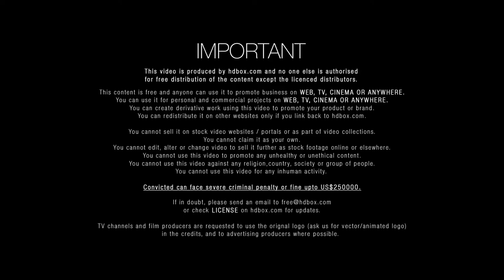ARN HXDCA l HDBOX.com I Free HD food stock footage l Download link in description l PHANTOM – Alexa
Ice cream, Chocolate, Vanilla
Youtube Player Setting for Best View: 1080p or 720p
Footage Code: ARN HXDCA
Size: HD
(Must read the license details below in the description)
HDBOX offers users high quality videos with an extra edge. Most of the footage shot with professional gear like Phantom or Alexa. Further to this now for the first time any individual can make 100% free video ad. HDBOX also offers paid content e.g. Ultra HD stock footage and Ultra HD ready ads in order to provide great content that can be used for the personal or commercial projects. For queries email at or view license @ you have a story board / reference food shots / Ad film concept or needing a video for social media email us with subject "Ask for quote" at . We will work on the given details such as story board, budget, timelines and etc and we will be there to assist you. HDBOX.com is the 100% free stock footage website, simply log on to sign up for free like any other social network and start your free unlimited download experience. HDBOX offers you high resolution based food stock footage, Download stock footage for personal or commercial use and add an immersive visual experience in your video. Whether you need unique and engaging stock footage on your food website, or you need it for conveying your story line in a food promotional video, feel free to connect if you want to work with table top food photographers to shoot an ad, or for royalty free stock footage archive. All stock footage is captured by talented directors and advanced gears. At Hdbox you will find the various collection of food stock footage infect beautiful free stock video which is slow-motion video footage for your project.

[[[[[[[[[[[[[[[[[[[[[[[[[[[[[[[[[[[[[[[[[[[[[[[[[[[[[[[[[ License]]]]]]]]]]]]]]]]]]]]]]]]]]]]]]]]]]]]]]]]]]]]]]]]]]]]]]

You can ...

2- You can use it for personal and commercial projects on web, tv, cinema and etc.

3- You can create derivative work using this video to promote your product or brand.

4- You can redistribute it on other websites only if you link back to hdbox.com.

You Can't...

1- You cannot sell it on stock video websites / portals or as part of video collections.

2- You cannot claim it as your own. You cannot edit, alter or change video to sell it further as stock footage online or elsewhere.

3- You cannot use this video to promote any unhealthy or unethical content.

4- You cannot use this video against any religion, country, society or group of people.

5- You cannot use this video for any inhuman activity.

Convicted can face severe criminal penalty or fine up to US$250000.If in doubt, please send an email to or check license on hdbox.com for updates.

TV channels and film producers are requested to use the original logo (ask us for vector/animated logo) in the credits, and to advertising producers where possible.

If you have any reference shots, you want on the website please feel free to share with us we will try to shoot the content and upload at earliest. or let us shoot your storyboard for your brand.